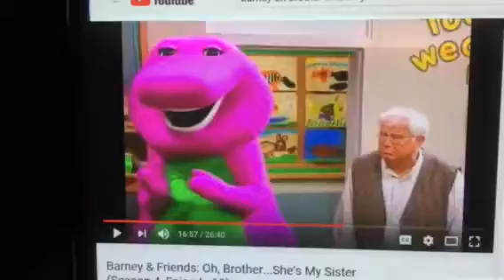Barney & Friends PBS